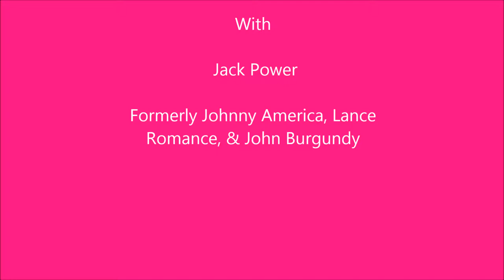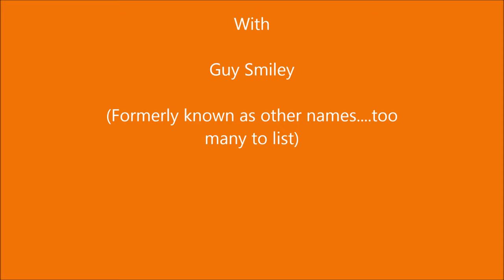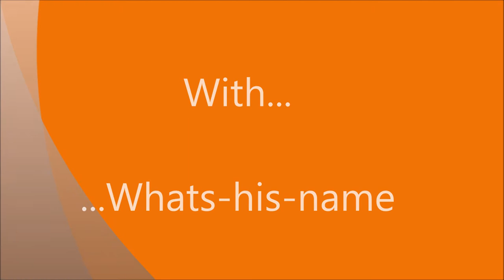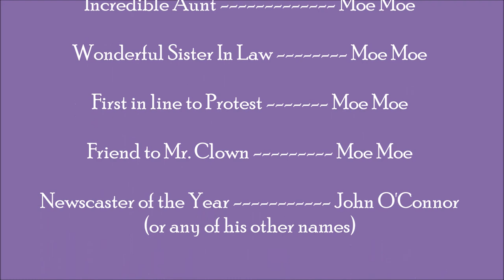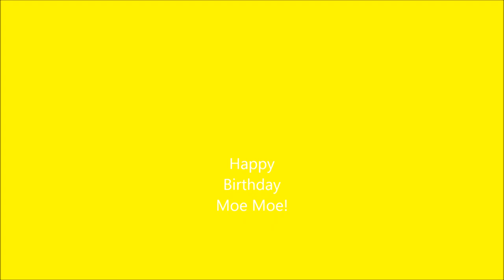Moes birthday project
Maureen O'Connor turned 60 and we wanted to celebrate her milestone with a little video slide show of moments of her life --- however it keeps getting interrupted with Breaking news.